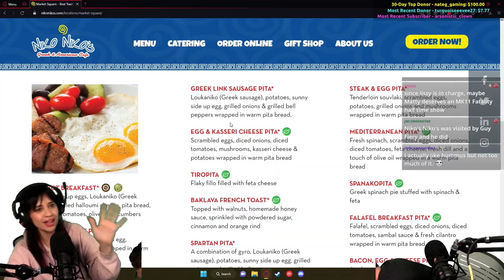Dead Space Remake - #1 | MATTY: 🕺 LISSY: 🤢